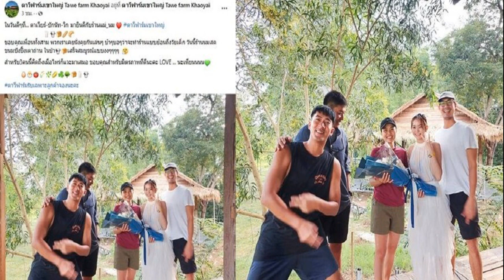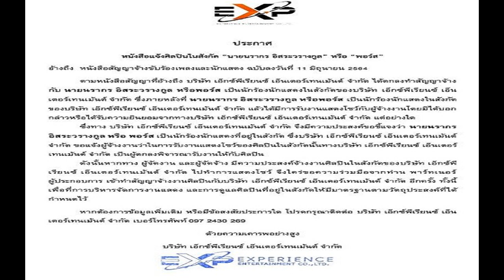เปลี่ยนไปเลย พชร์ เอารูปกงยูให้หมอ เปิดหน้าหลังศัลยกรรมจัดเต็ม พระนางทำหลายคน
ดึงหนังหัวศัลยกรรมเอนโดไทน์ เปลี่ยนไปเลย พชร์ เอารูปกงยูให้หมอ เปิดหน้าครั้งแรกหลังศัลยกรรมล่าสุด พระเอกนางเอกทำหลายคน
พชร์ อานนท์ มาเปิดหน้าหลังศัลยกรรมจัดเต็มในรายการแฉ ศัลยกรรมดึงหนังหัวดึงหน้าหรือยกกระชับหน้าด้วย เอนโดไทน์ เจ้าตัว บอกว่า ดาราไทยทำกันเยอะ พระเอกนางเอกก็ทำกันหลายคน แต่ไม่พูด (ดีเจบุ๊คโกะ : หนูพูดได้หนูไม่อาย)
ยันไม่ได้เสพติดศัลยกรรม พร้อมทั้งโชว์ซิกซ์แพ็ก ผอมจากลดน้ำหนัก ไม่กินแป้ง ไม่กินน้ำตาล ออกกำลังกาย ไม่ได้เป็นเอดส์ ถ้าเป็นเอดส์หมอไม่ทำศัลยกกรรมให้
เอารูปกงยูไปให้หมอด้วย พชร์ เล่าว่า ทำครั้งแรกในชีวิต เอารูปกงยูไปให้หมอดู เพราะจมูก กงยู เขามีฮัมพ์ อยากได้จมูกมีฮัมพ์แบบเขา แต่ที่ทำนี่ทำล่าสุด ที่เอารูปกงยูไปให้หมอครั้งแรก ทำออกมาแล้วจมูกสั้นเลย ไม่รู้จะทำยังไงเลยต้องหาที่แก้
ยังไม่ได้เปิดหน้าเพราะยังบวมอยู่ พชร์ บอกว่า เพิ่ง 25 วันเอง ยังบวมอยู่ (ดีเจบุ๊คโกะ : ต้องให้เวลา 3 เดือน – 6 เดือน เพราะพี่พชร์ทำเยอะ) โดยมดดำ ขอให้เปิดหน้าให้ดู พชร์ เลยเปิดให้เห็นแวบเดียวหลังศัลยกรรมครั้งแรก